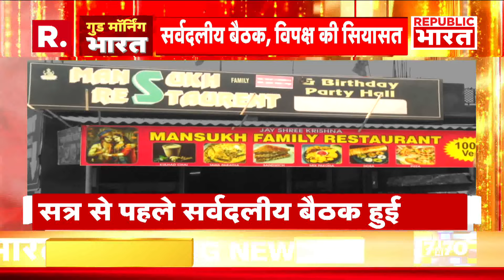Budget Session: बजट सत्र का आगाज, विपक्ष करेगा हंगामा? | R Bharat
संसद का बजट सत्र आज से शुरू हो रहा है। मोदी सरकार के तीसरे कार्यकाल के इस दूसरे संसद सत्र के 12 अगस्त तक चलने की संभावना है। सत्र में 22 दिनों की अवधि के दौरान 16 बैठकें होंगी। प्रधानमंत्री नरेंद्र मोदी सोमवार को संसद के दोनों सदनों की कार्यवाही शुरू होने से पहले संसद भवन परिसर में सुबह लगभग 10 बजे मीडिया को संबोधित करेंगे। वहीं बजट सत्र में विपक्ष के हंगामे की भी संभावना है.